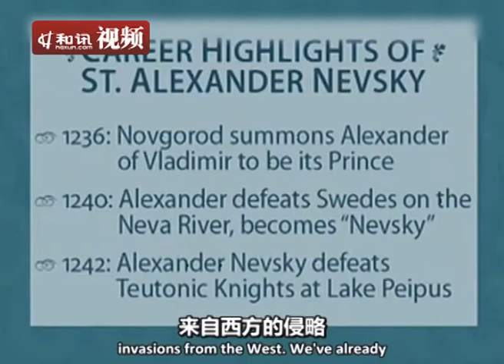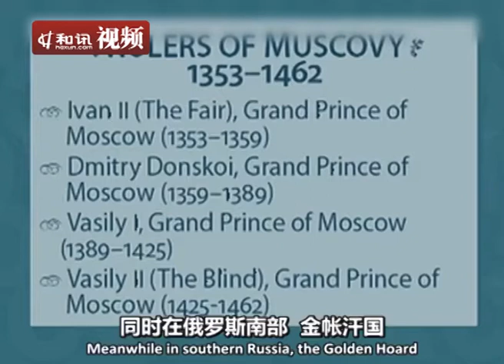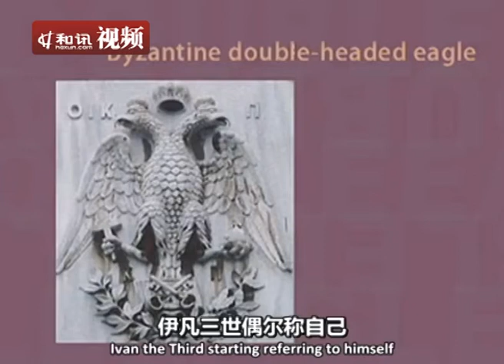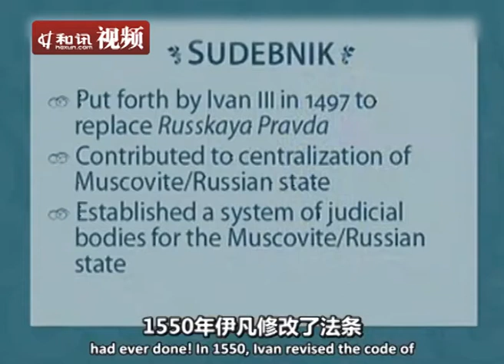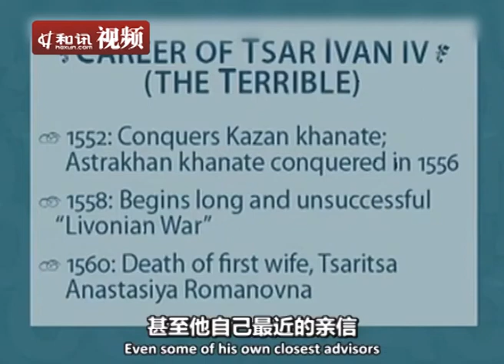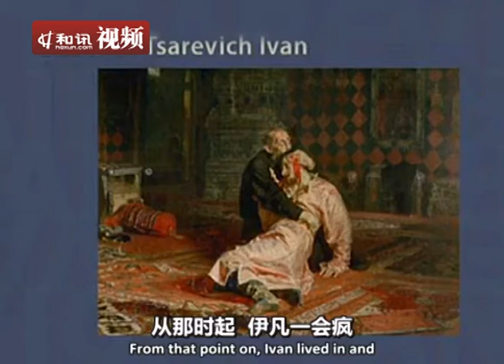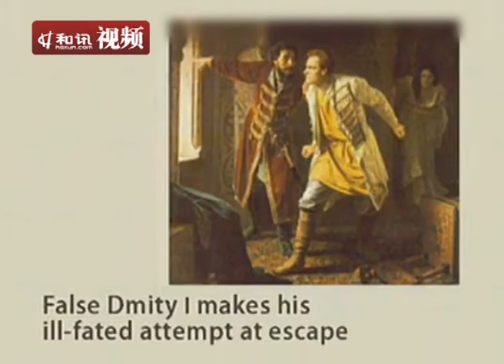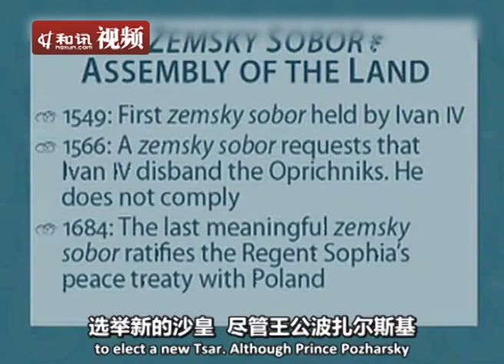[超级大国的兴衰]当俄国变成俄罗斯